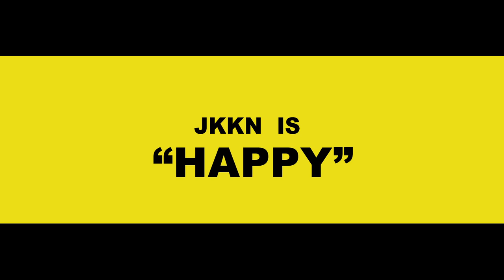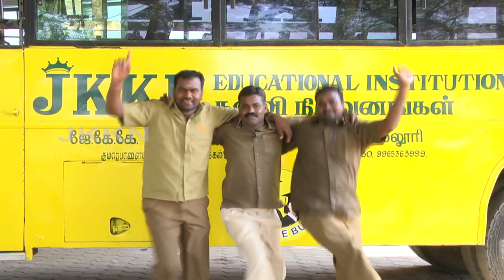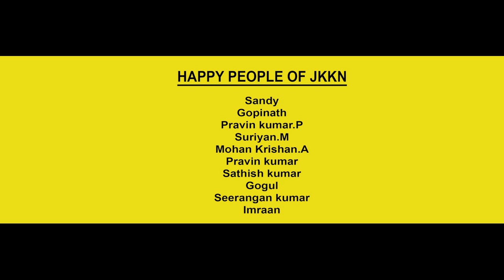Welcome To JKKN Educational Institutions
JKKN Institutions version of Happy. This video is shot at JKKN Institutions School and College Campus to show how students and staffs are Super Happy!!

Studies, projects, assignments...no matter what comes our way, we at JKKN Institutions, are always happy!

Directed by JKKN Engineering College student Mathiyalagan
Choreographed by JKKN MBA Student Gowtham